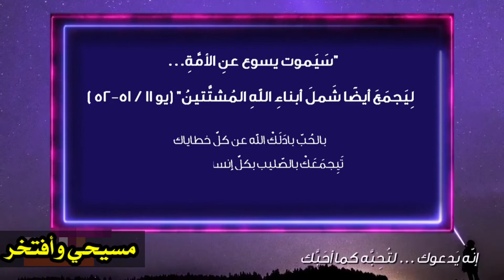إنّه يدعوك... لتحبه كما أحَبكَ 🙏